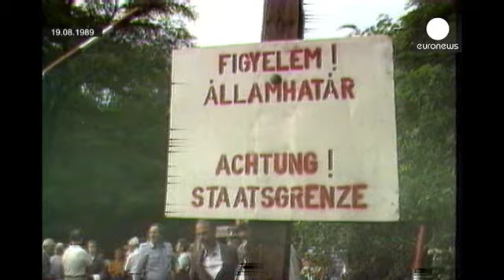Il y a 25 ans, la diplomatie du pique-nique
Le 19 août 1989, le point de passage de Sopronpuszta entre l'Autriche et la Hongrie allait marquer l'histoire. C'est là que fut organisé un "pique-nique pan-européen". L'idée émanait du Mouvement paneuropéen du fils de l'ancien Empereur d'Autriche-Hongrie, Otto von Habsbourg, et du ministre d'Etat hongrois Imre Pozsgay. Des tracts avaient été distribués dans des campings de Budapest, où s'étaient massés les milliers de citoyens de la République démocratique allemande (RDA). La frontière avait ét…